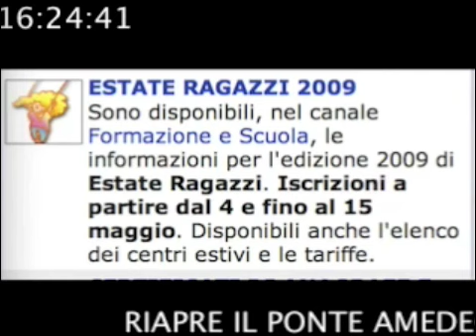TWN quot. n. 421 di venerdi 24/04/2009 - ore 16.15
Un'area depressionaria che staziona sulla nostra area porterà situazione di tempo instabile e cielo nuvoloso per le giornate di sabato e domenica. Collegamento con la redazione di TorinoClick per le ultime notizie sulla manifestazione Biennale Democrazia. Appuntamenti culturali per la serata in città. Domenica ore 15 Torino-Siena di serie A allo stadio Olimpico.